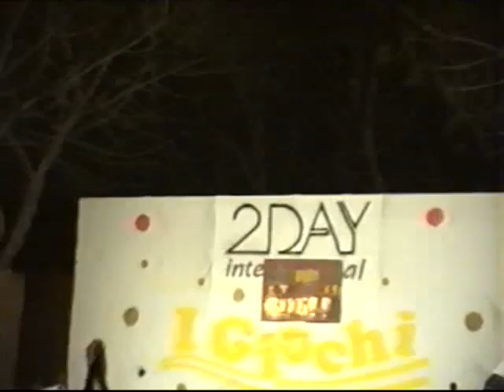Albachiara 1992 show Tortuga 1992 pino gerace live